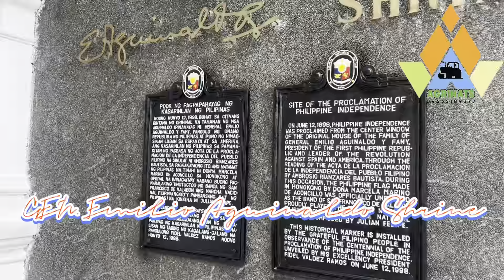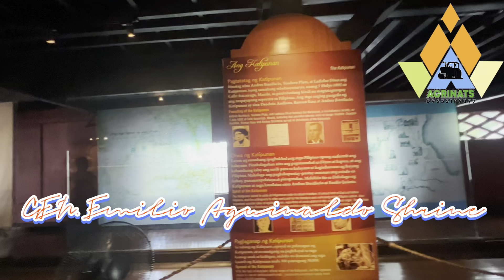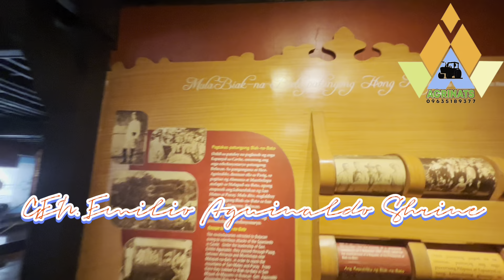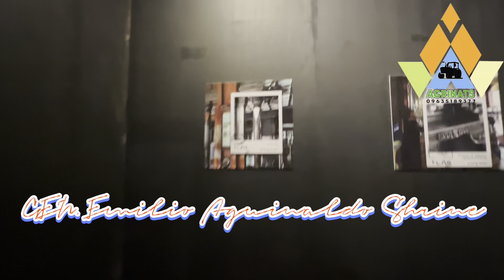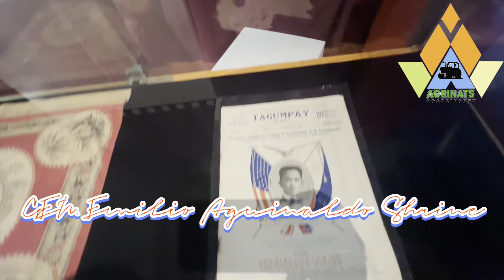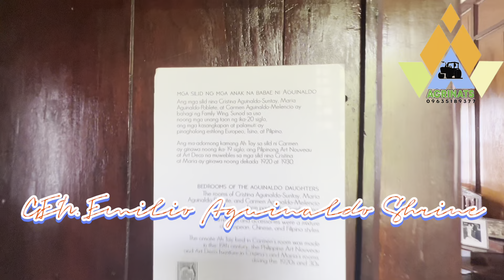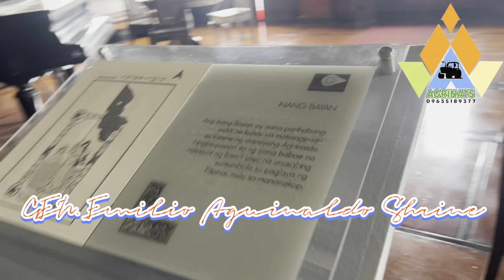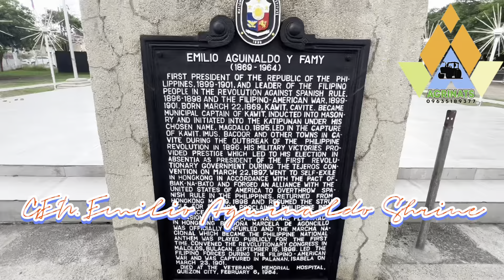June 2, 2024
Samahan nyo akong libutin ang Bahay ni Gen.Emilio Aguinaldo ang former 1st President ng Republika ng Pilipinas…